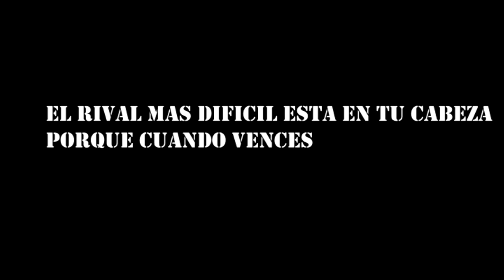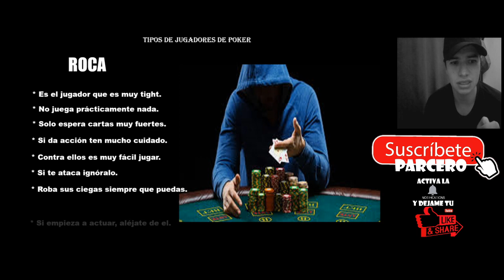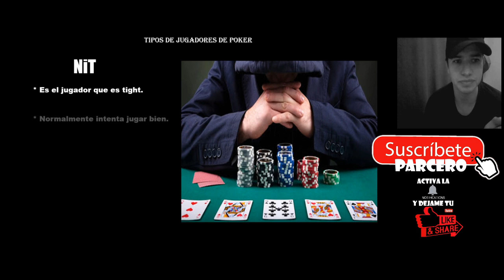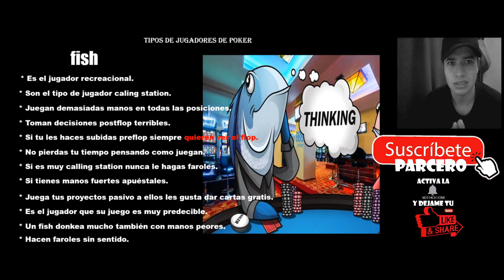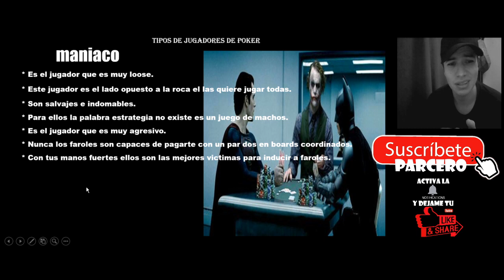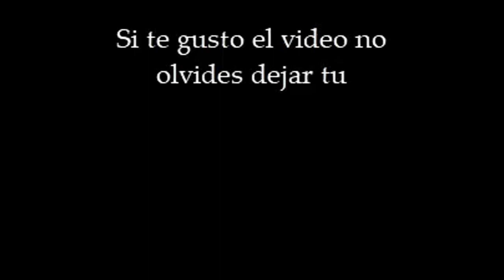Tipos de jugadores en poker, para que adaptes mejor tu juego!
link de mano contra regular como adapte mi juego contra este tipo de jugador.
Apoyame parcero abriendo tu cuenta de poker con los siguientes links:
ACR